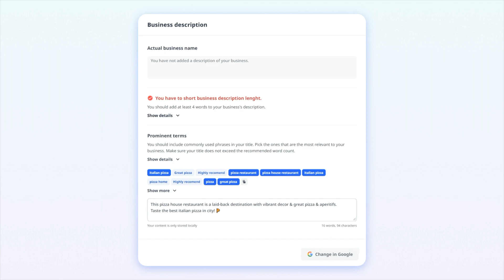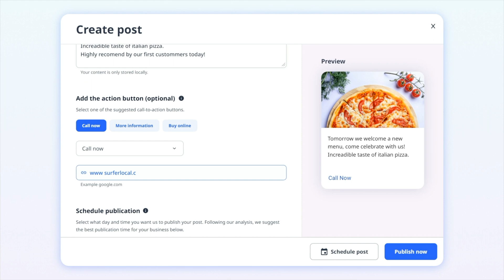Zobacz jak to działa - Localo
Chcesz wiedzieć, jak działa Localo? 🚀
To wspaniale, ten filmik jest dla Ciebie 😎

Jeśli posiadasz Profil Firmy w Google, zwany również wizytówką to kompleksowe narzędzie powinno znaleźć się w Twoim niezbędniku 🤞🏻

📍🏠 Zaistnienie w Mapach Google to nie lada wyzwanie, Ranking Google często może być już przepełniony konkurencją, dlatego koniecznym staje się przejście do zarządzania Profilem Biznesowym Google.

Surfer Local wyróżnia się tym, że to narzędzie upraszcza zadania potrzebne do zaistnienia w Mapach Google 🫶🏻

📍 Poznaj pozycję swojej firmy.
🖊️ Wykonuj zadania i poznaj szczegółowe wskazówki dotyczące ich wykonania - potrzebne do wyróżnienia się spośród konkurencji.
🤖 Zaplanuj posty korzystając z AI.
🎉 Zdobywaj Recenzje Google, dzięku spersonalizowanemu plakatowi.
🛡️ Ochroń swoją wizytówkę przed niesprawiedliwą konkurencjom.

Uzyskaj wskazówki krok po kroku, a pozycja Twojej Firmy diametralnie wzrośnie 💎

Powodzenia! 🤞🏻

00:00 Localo
00:16 Dlaczego?
00:41 Inteligentne zadania
01:03 Jak zdobyć opinie w Google
01:12 Protection - stała ochrona Twojej wizytówki
01:30 Inteligentne planowanie postów
01:42 Statystyki